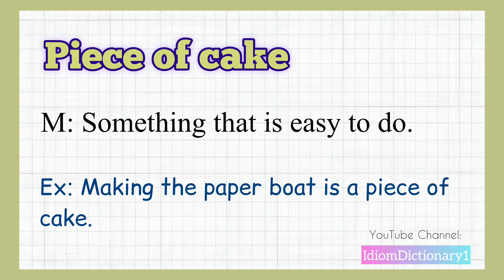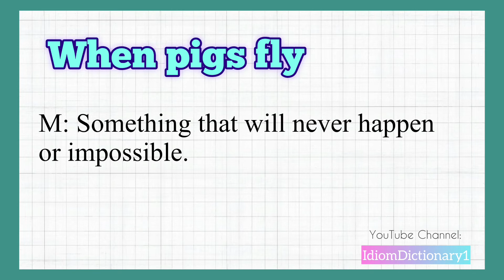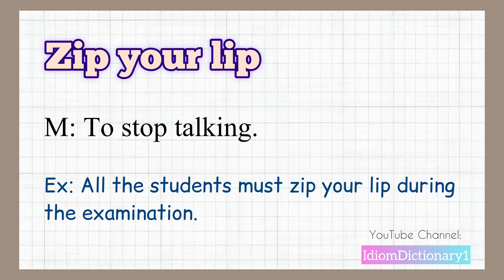Top 10 idioms that everyone should know | The 10 most essential idioms for everyone